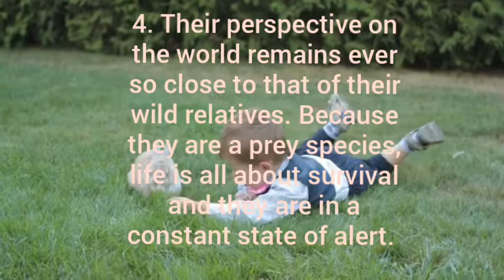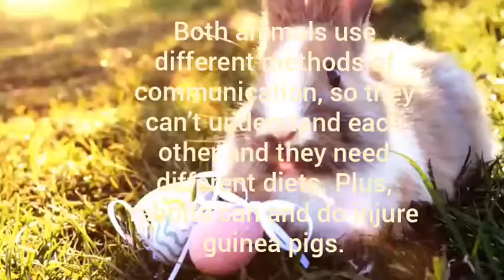10 amazing facts about rabbits you didn't know.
10 amazing facts about rabbits you didn't know. Do you think you know everything about rabbits? Well here is 10 amazing facts you might not know.